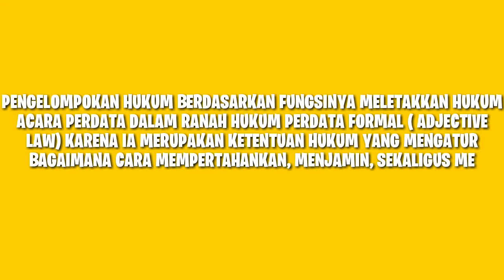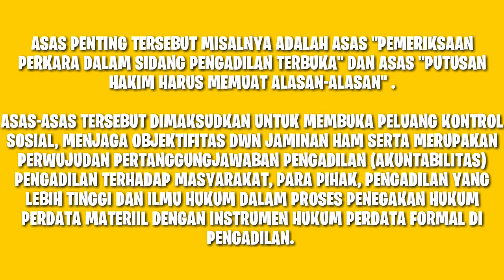HUKUM ACARA PERDATA